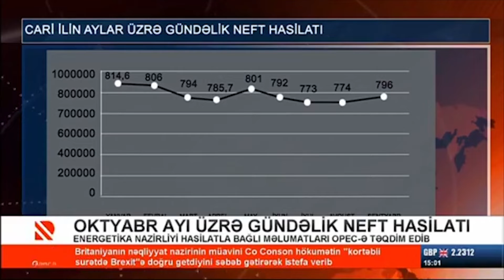OKTYABR AYI ÜZRƏ GÜNDƏLİK NEFT HASİLATI